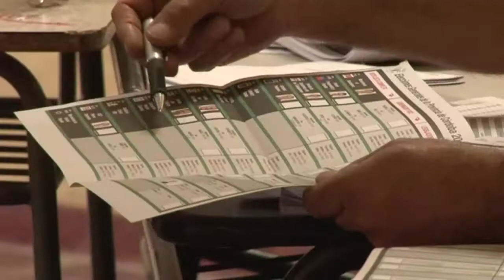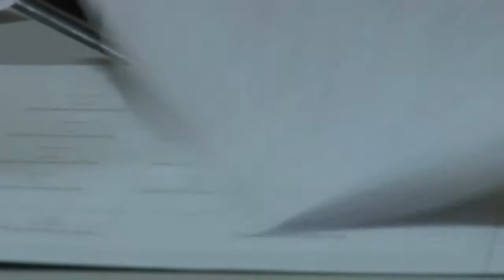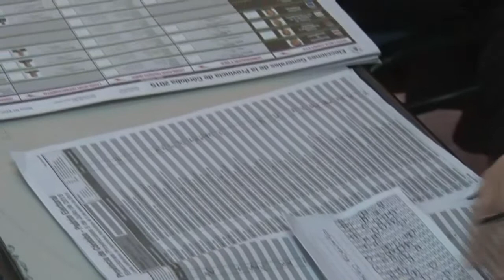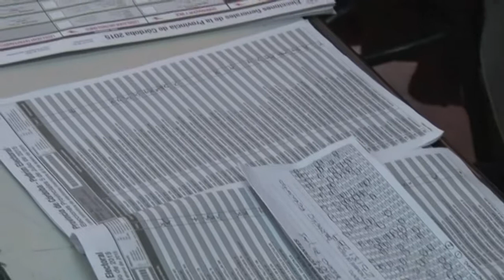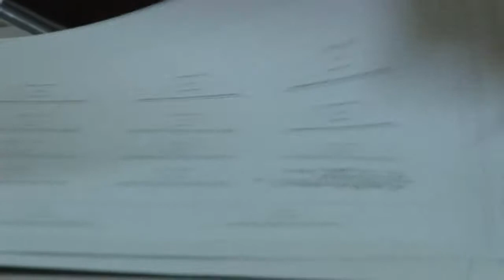EDUARDO SALAS EN CAMPAÑA POR LAS PASO